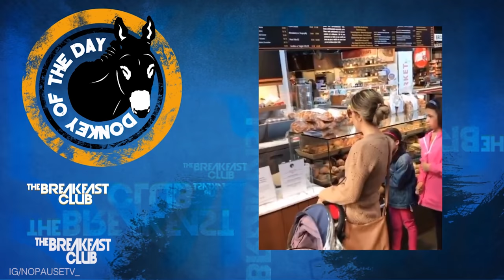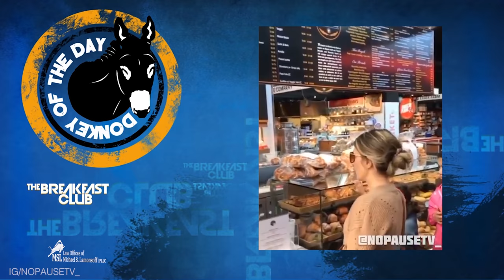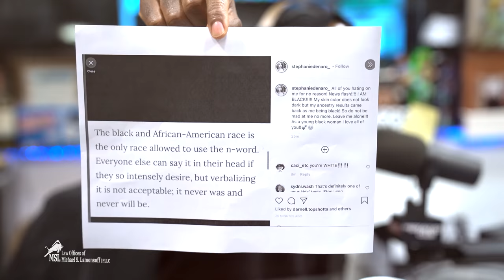Bagel Karen Calls Black NYC Bagel Shop Employee The N-Word, Uses Her Biracial Children As Defense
Salute for capturing the crazy in the streets!!!